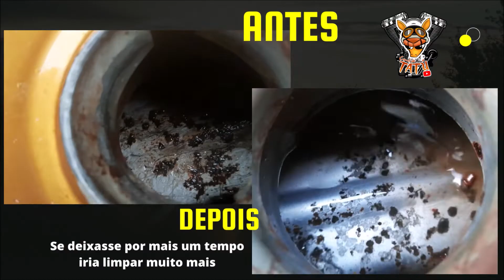LAVANDO O TANQUE DA INTRUDER | CANAL DO TATU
Nesse video fiz a limpeza interna do tanque da intruder 125. Eu já sabia que a moto ficou um tempo parada, então resolvi fazer a limpeza completa. Esse método pode ser aplicado em qualquer moto, seja intruder, shadow, drag star ou qualquer outra. O resultado é Surpreendente, acompanhe ai.